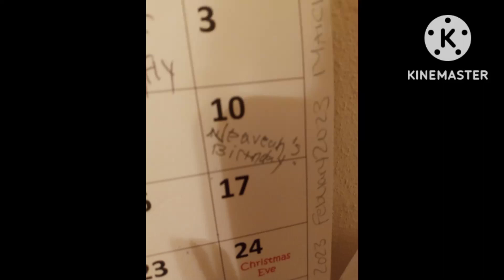My Sister's Birthday On Dec 10.